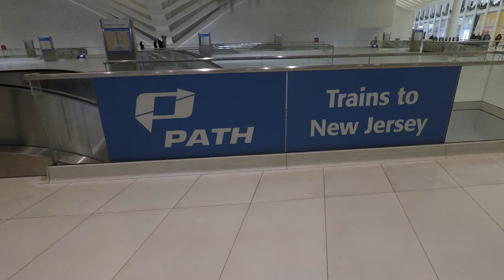SEAN GUNBY (INTERVIEW)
SEANS INSTAGRAM: gunbypublishing FACEBOOK: SEAN GUNBY MY INSTAGRAM: CUEVAS_MOSES FACEBOOK:MOSES CUEVAS SNAPCHAT:M.CUEVAS16 GOD FIRST AND GOD BLESS!!!